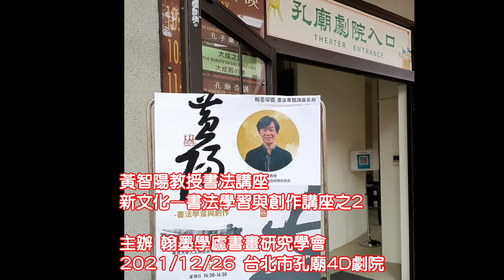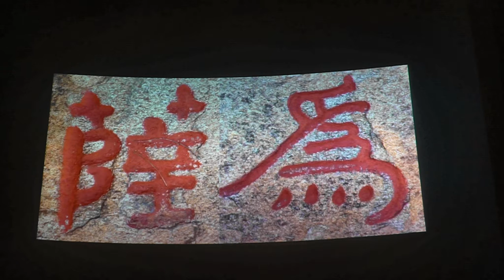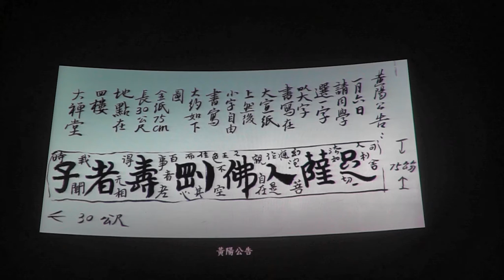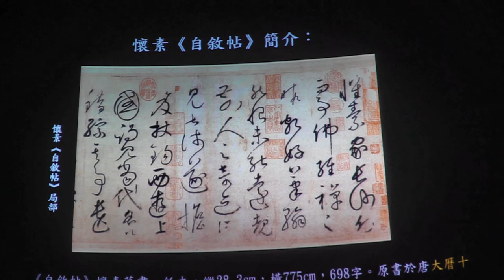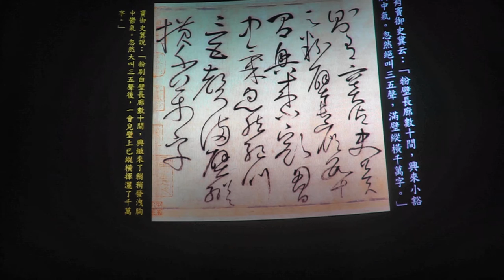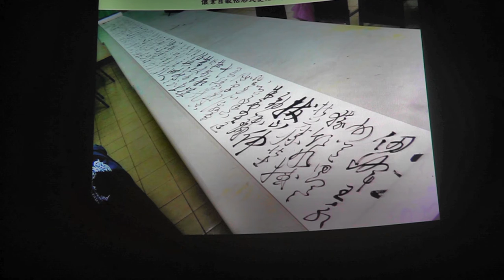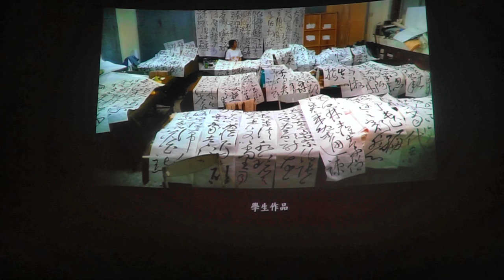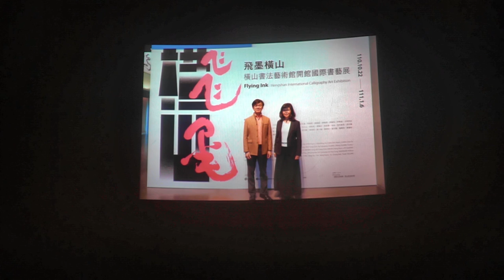黃智陽教授書法講座新文化–書法學習與創作之2